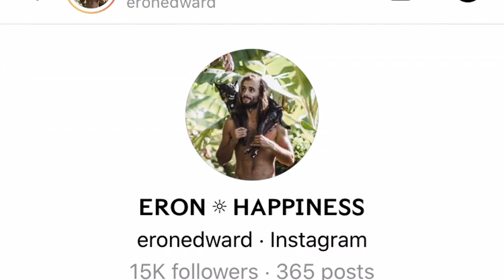Complete guide to becoming the tribe leader (How to become popular)